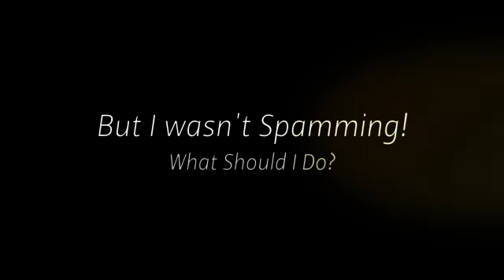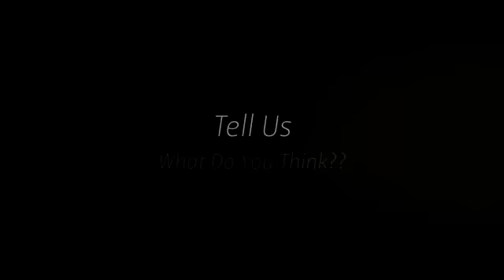Facebook Spam Limitations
- Facebook has recently updated their spam filters to prevent fan pages from generating "Likes" to quickly. What do you think about this protection? Are you in favor? Is this excessive?